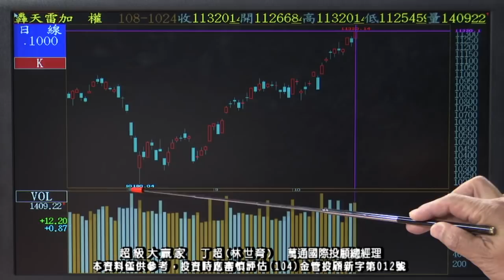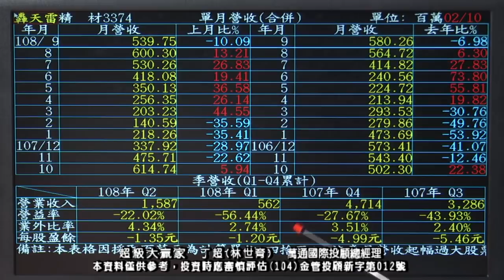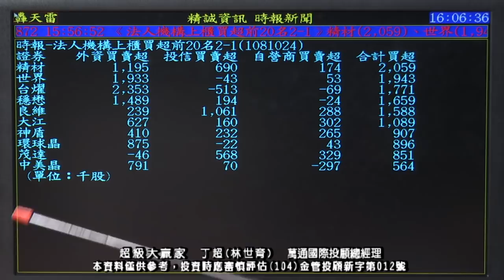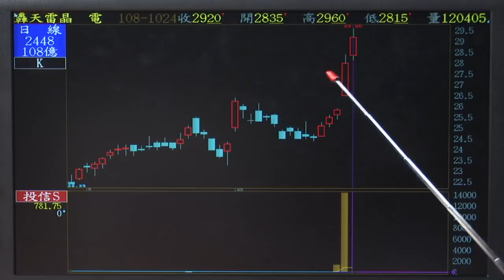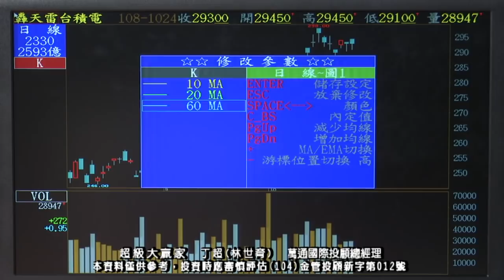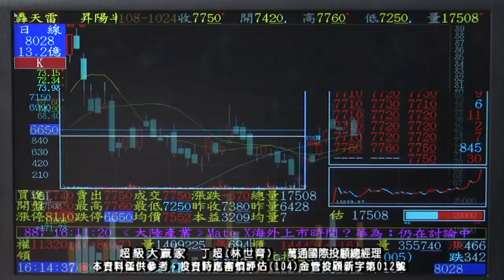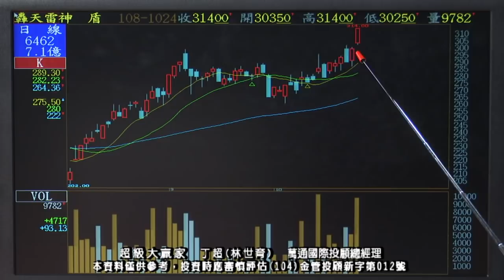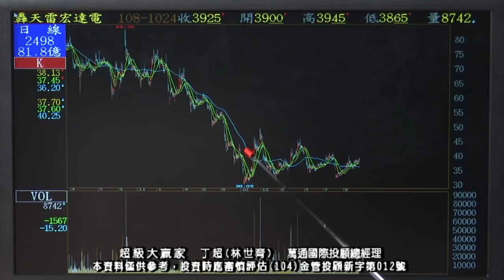20191024 1830 丁超 超級大贏家